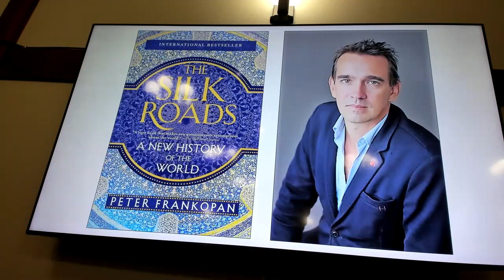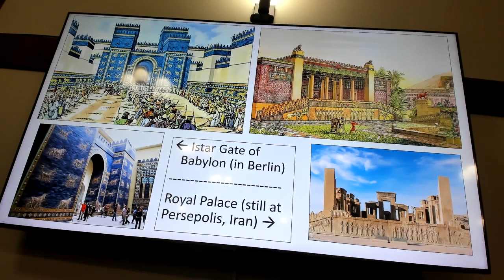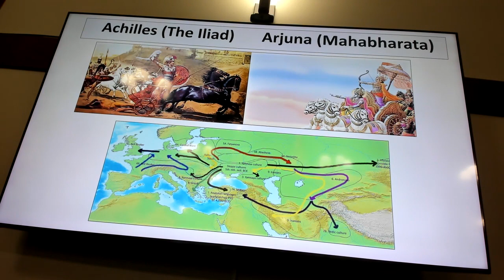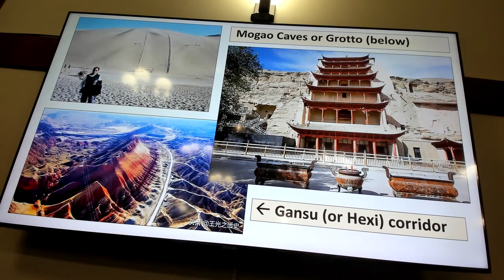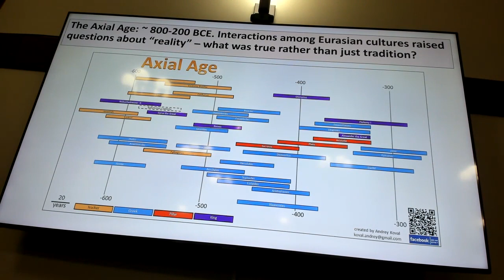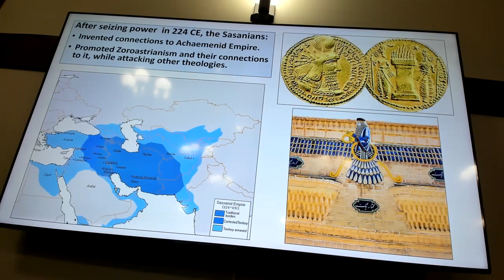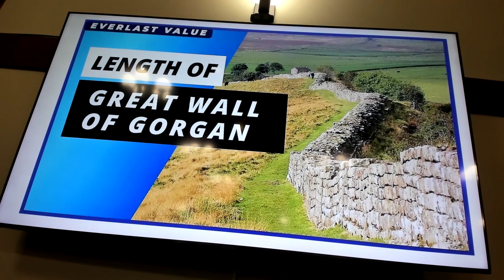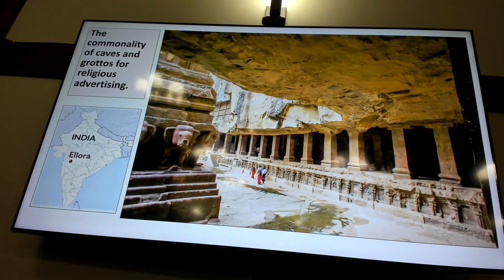1a) Ramsay Thomas analysis of Frankopan's book "The Silk Roads": The first of 8 parts: Chapters 1-3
An associated Study Group will go deeper still in one-hr weekly sessions in between our leaders' monthly sessions. So, see also 4 weekly companion videos also devoted to the first 3 chapters in the same playlist.

Ramsay Thomas' Guide
Introduction
What was Peter Frankopan’s motivation for writing The Silk Roads? What personal
background led him to that motivation?

Chapter One: The Creation of the Silk Road

1. Before the Silk Road was established, which empire does Frankopan claim to have been the greatest from the “crucible” of the “Fertile Crescent?
What characteristics explained this empire’s widespread and long-lived success (559-331 BCE)?

2. How did Alexander the Great’s eight years of military campaigning (331-323 BCE) contribute to the eventual creation of the silk road from the west?
a. His strategies for local rule?
b. Infrastructure?
c. Language?
d. Monumental art?

3. How did Han China’s (206 BCE – 220 CE) need for stability contribute to the eventual establishment of the silk road from the east?
a. Relationships with northern steppe tribes?
b. The fundamental role of silk?
c. Bureaucratic control of trade from the west?

4. How did Rome’s evolution from a small town to an empire (27 BCE – 284? / 312? / 476?) accelerate the growth of the silk road?
a. The conquest of Egypt?
b. Rome’s focus on trade -- and military adventures -- in the east rather than the west?
c. The obsession of Rome’s elite with silk?
d. Roman coinage?

5. The Sassanian empire (224 CE – 651 CE) (Persian.)
a. How did Roman trade with Asia contribute to the rise of the Sassanians?
b. What administrative characteristics ensured Sassanian longevity?

6. What point(s) is Frankopan making - or likely hinting at – when at the end of Chapter One he writes: “Seeing Rome as the progenitor of western Europe overlooks the fact that it consistently looked to and many ways was shaped by influences from the east.”?

Chapter Two: The Road of Faiths

1. Besides material goods, what else “flowed along the arteries” of the silk road? Which religions flowed from:
a. Indian origins?
b. Persia?
c. The west?

2. (Not in the book.) The so-named “Axial Age” or “Axis Age” corresponds to the beginning of the flow of religion and philosophical thought along the silk road.
a. What are the dates usually given for the Axial Age?
b. What defines the Axial Age?

3. The flow of Buddhism outward from India.
a. How did each of the following contribute to the flow of Buddhism?
i. Ashoka
ii. Menander
iii. The Kushan Empire
iv. The Sogdians
b. What connection does Frankopan (like many others) make between the consolidation of political entities along the silk road and the rapid rise of so many competing religions? (See the Kushans, p. 30.)
c. How does the answer to 3b above help explain the proliferation of religious shrines and monastic centers along the silk road -- Greek first, then Buddhist, then others? (See also pp. 60-61 in Chapter Three.)
d. From India, in which direction(s) did Buddhism spread?
i. How many monasteries in Kabul?
ii. The physical sites of Buddhist statues and monasteries on Xinjiang.
iii. The date by which Buddhist thought, practice, art, etc had become common in China.
iv. What is Frankopan’s explanation for why Buddhism did not spread westward from India?

4. Zoroastrianism
a. What was/ are the key theological beliefs of Zoroastrianism?
b. Why was Zoroastrianism so useful to the Sasanians (224 CE – 651 CE) as they tried to legitimize their control over Persia?

5. Christianity
a. What evidence does Frankopan offer to support his contention that “every aspect of early Christianity was Asian” not western?
b. What mythological accounts accompany eastern conversions to Christianity in:
i. Armenia (301)
ii. Constantinople (312)
iii. Georgia (326)
c. Why did these eastern conversions to Christianity heighten political tension between the Byzantine and Sassanid Empires? What was the consequence for Christianity’s initially rapid spread eastward?

Chapter Three: The Road to a Christian East

1. 4th century steppe migrations.
a. What happened ecologically to the Eurasia steppes in the mid-4th century CE. How was competition among tribes for grazing sites effected?
b. Which toughest-of-all tribes created domino migration of steppe tribes from east to west?
c. Which weaker tribes fled into Europe and in turn overwhelmed the western remains of the Roman Empire.
d. What defense helped Persia escape Europe’s fate?
…” NOT ENOUGH SPACE FOR
Divergent Versions of Christianity and the 4 Councils that tried to resolve them.
Nor for:
Climate change rebound--
CONTACT CURATOR FOR REST OF CHAPTER 3 OUTLINE: